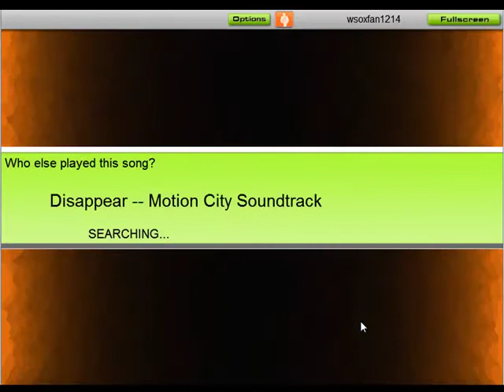Audiosurf: Disappear- Motion City Soundtrack (Ninja Mono)